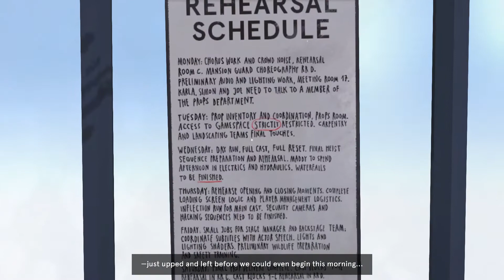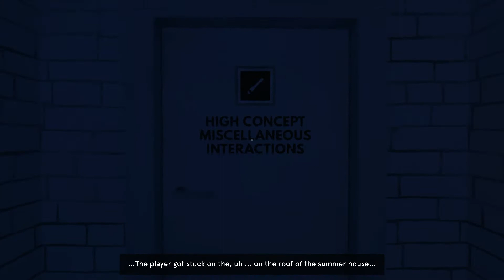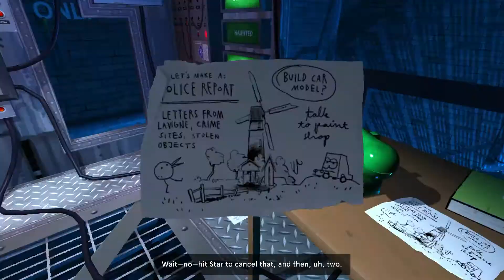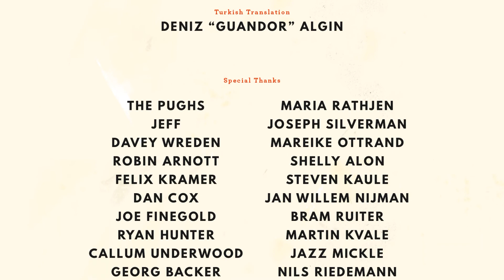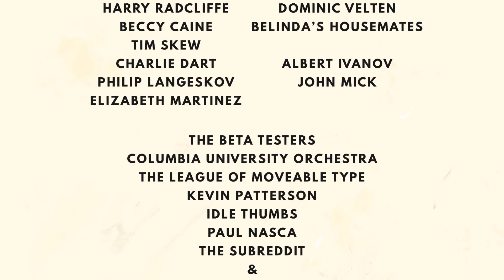Dr. Langeskov, The Tiger, and The Terribly Cursed Emerald: A Whirlwind Heist (FullGameNoCommentary)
"The name of the game is really long. Good story though."

More data will be given when asked.